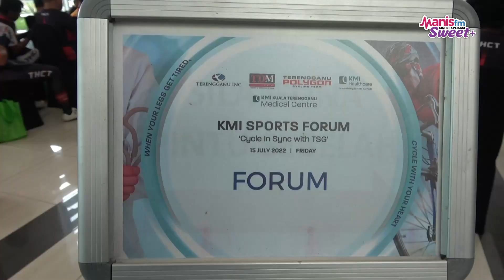KMI Sports Forum : Cyce In Sync with TSG.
Di sekitar program KMI Sports Forum : Cyce In Sync with TSG. Program ‘fun ride’ sejauh 22km ini bermula seawal jam 8 pagi dengan mengambil laluan bermula dari Kawasan Batu Buruk.  Antara atlit penunggang berbasikal profesional TSG yang turut hadir ialah Harrif Saleh, Wan Abdul Rahman Hamdan, Nur Amirul Fakhruddin Mazukidan Goh Choon Huat.